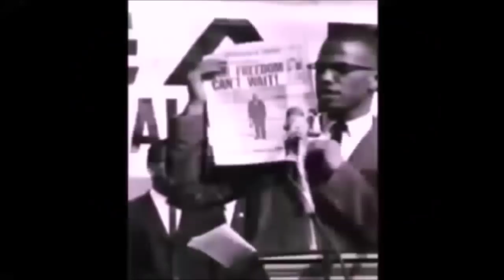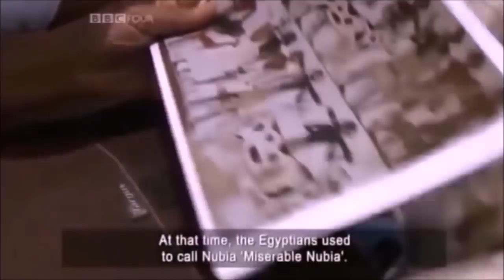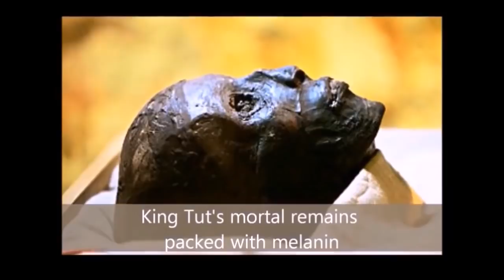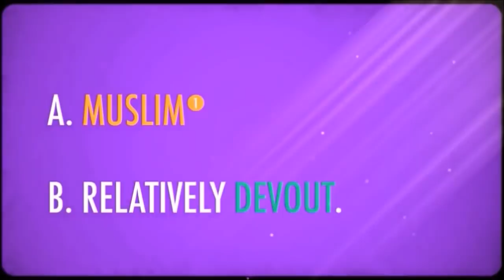Black History Before The Slavery (The Kings & Queens Of Africa)